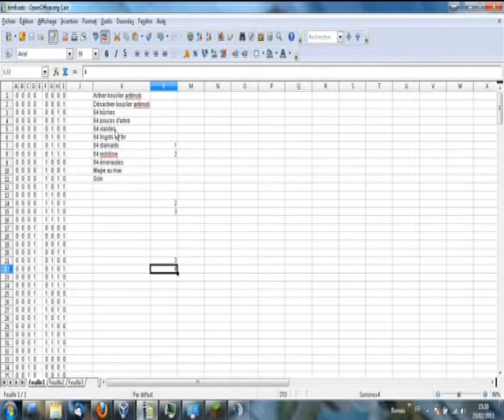3 ans mineserv part 1